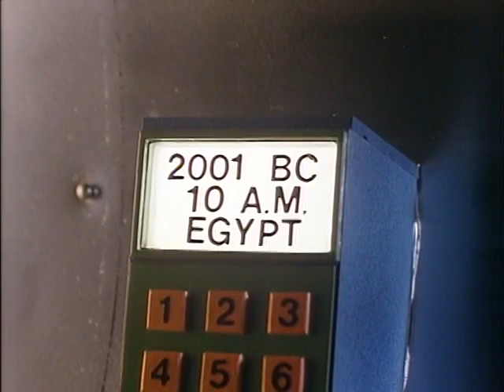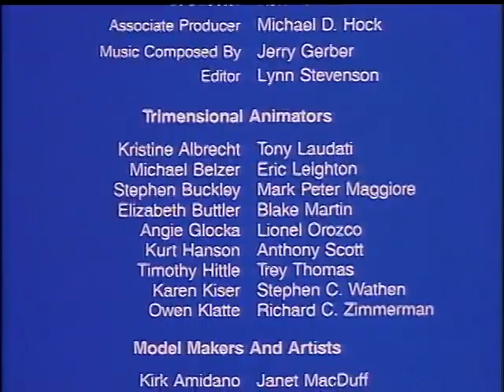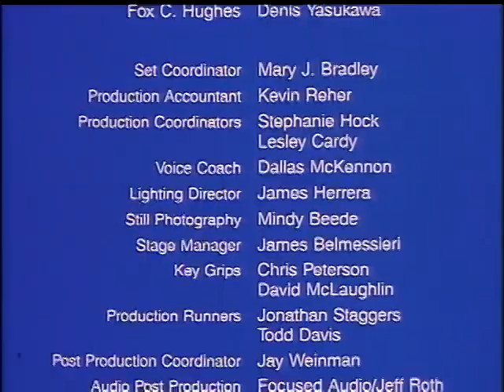Gumby Adventures Season 1988 E43 Time Kapp-Sule